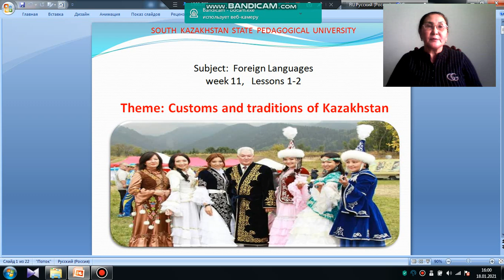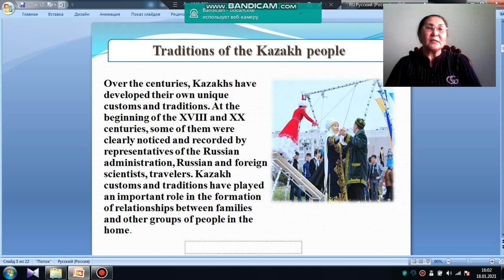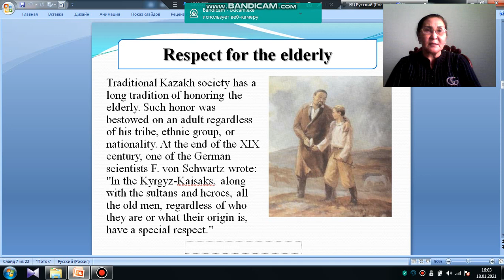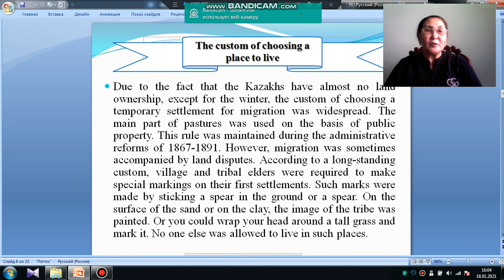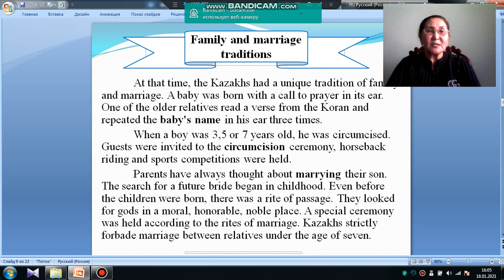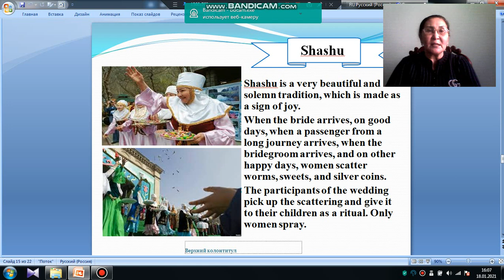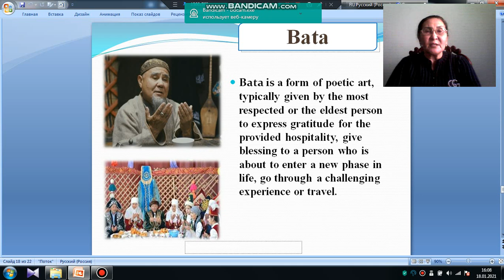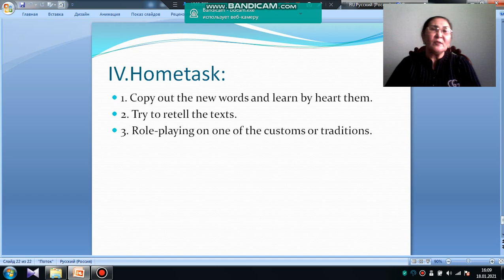Customs and traditions of Kazakhstan Baryssova N T